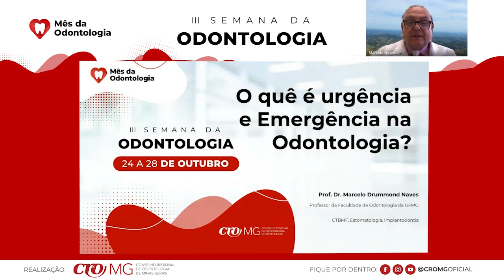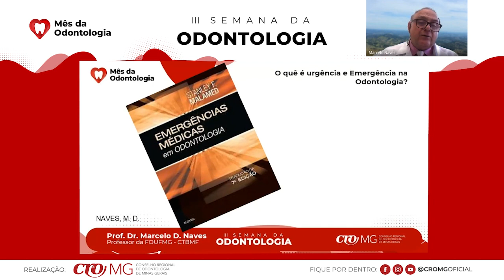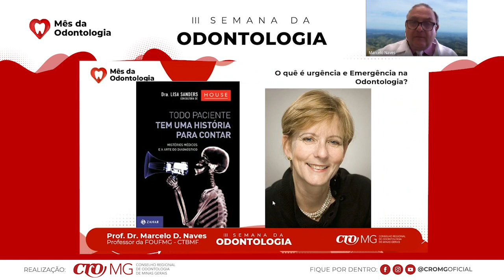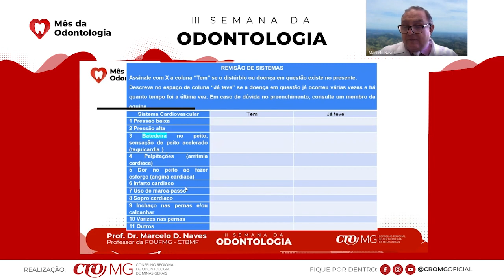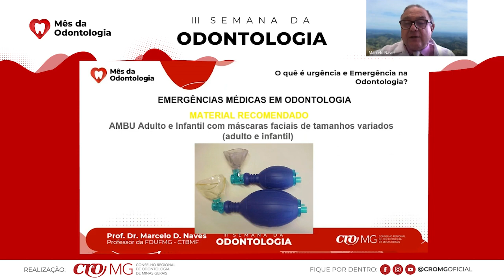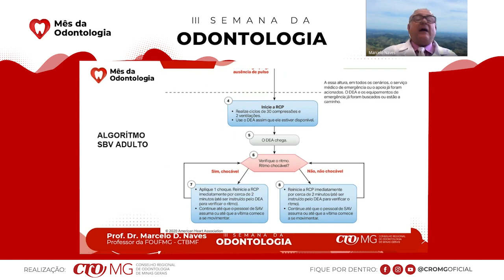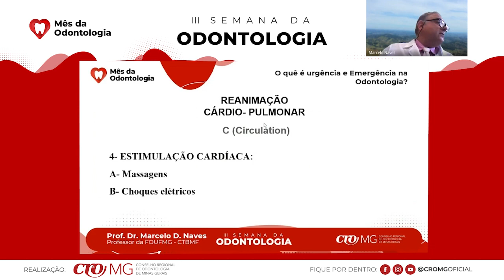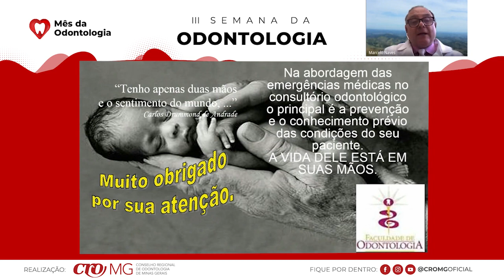O quê é urgência e Emergênciana Odontologia? - Marcelo Naves - III Semana da Odontologia